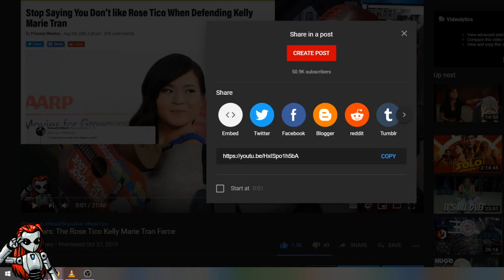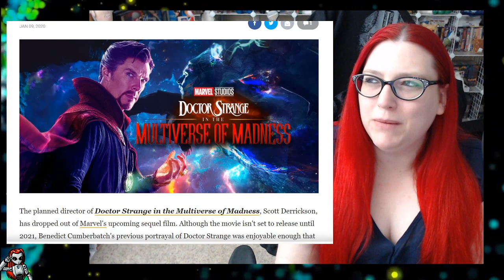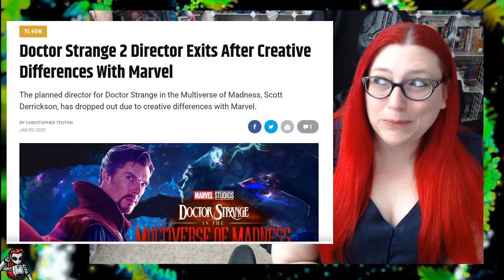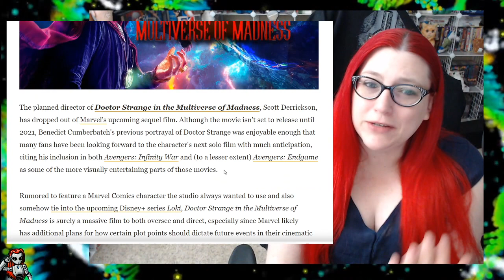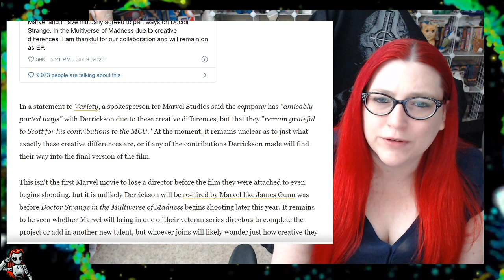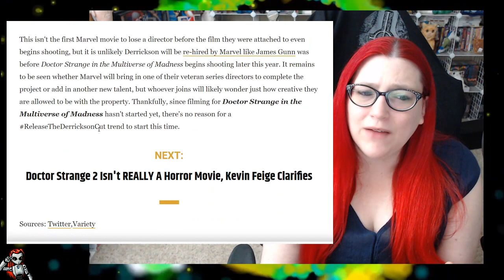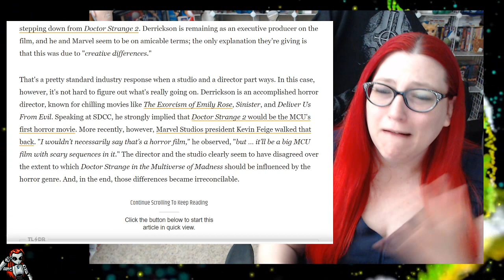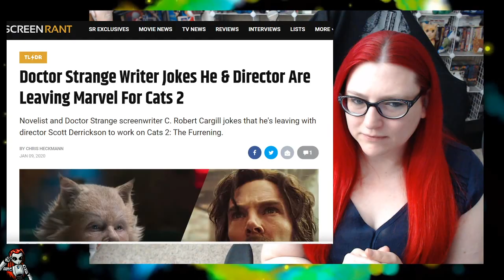Doctor Strange 2, Well, I WAS Looking Forward To This One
Scott Derrickson is no longer director of Marvel's Doctor Strange 2 stating "creative differences". This has made the film a much less exciting prospect for Phase 4.